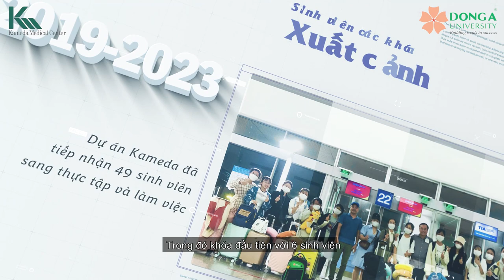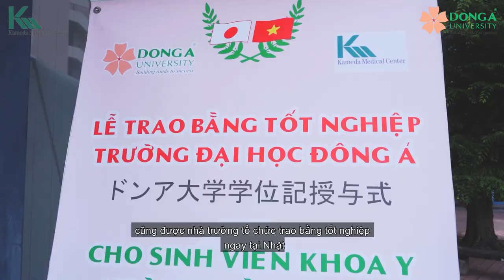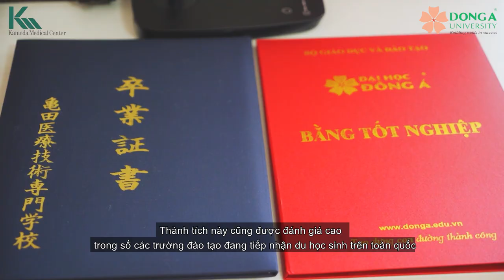Hành trình Kameda | Lễ tốt nghiệp cử nhân điều dưỡng ĐH Đông Á tại Nhật lần thứ 2